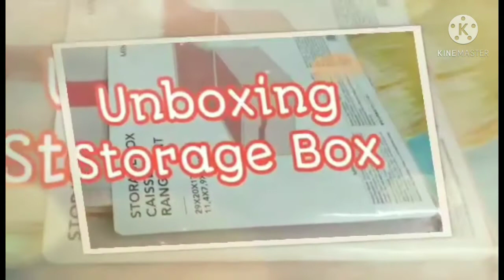Squat Challenge Day 2||Workout Outdoor||For Beginner